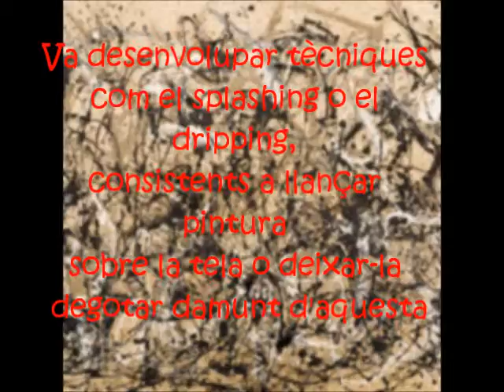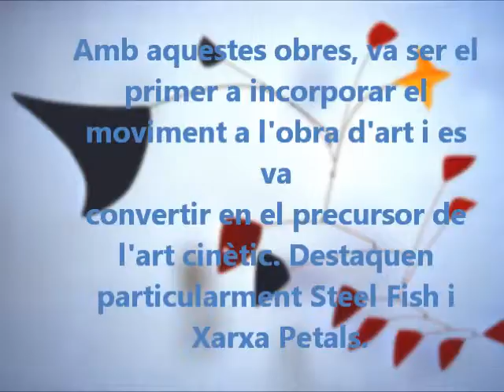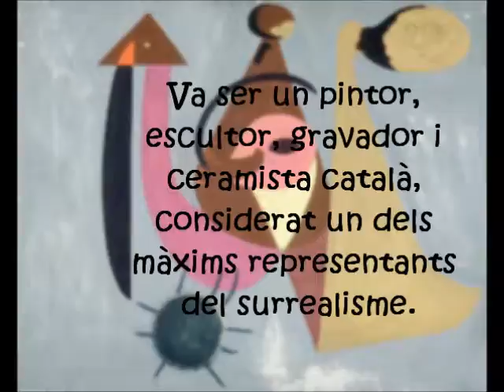Autores internacionales expressió i comunicació Leticia Tejero